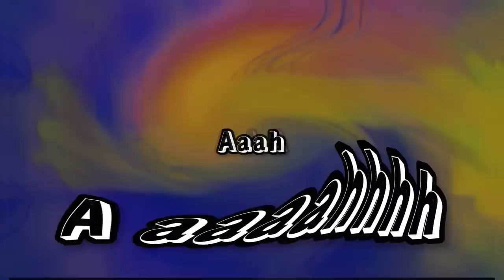sly Yamamoto/Gestalt break beats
【アンチ偶像崇拝至上主義⁉️】

タイポグラフィ文化とかはいつから存在するのかは未確認ですが。

jazzのレコードジャケットのジャンルで
リイド マイルスというデザイナーの作品とか

アルフレッドベスターの「虎よ  虎よ」など

手法的文化として
タイポグラフィ文化は技法の上でとても興味深い文化だ

この動画で試みて世界中に広告を出したところ
インド、イスラム文化圏の視聴者が圧倒的に多かった

イスラム教では偶像崇拝を禁ずる傾向があるから

偶然にも彼等にとっての心理的な神さまのイメージを映像化してしまったのかも知れないとの憶測がよぎり

実はここで主に展開される日本語、しかも単純な【ひらがな】の意味はどうとでも受け止められる内容です

オーロラ(NORTHAN LIGTS)を見に行った２人の会話的展開で

かなりコメディ要素強めの映像化でしたが

彼等に必要以上な期待をさせてしまったら申し訳ありません。

幼少期の読書にルパン3世のライトノベルでタイポグラフィ小説を初めて読んだ